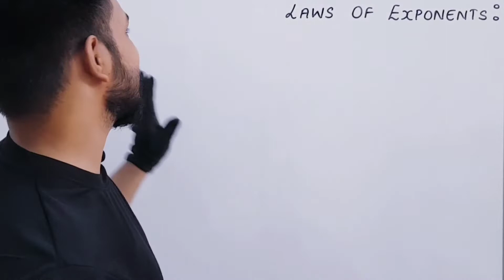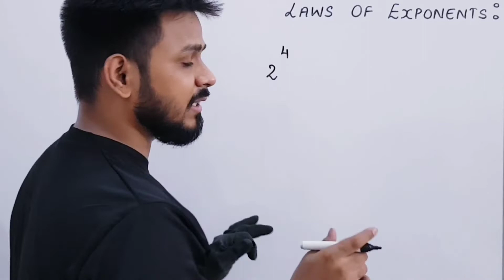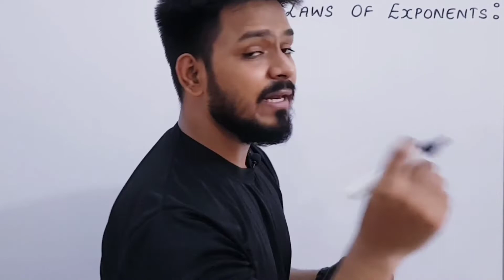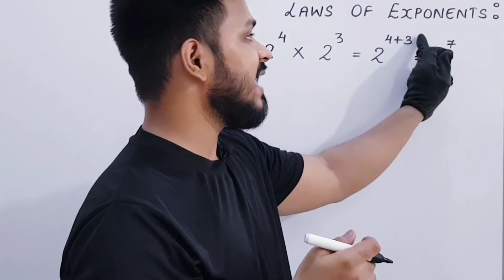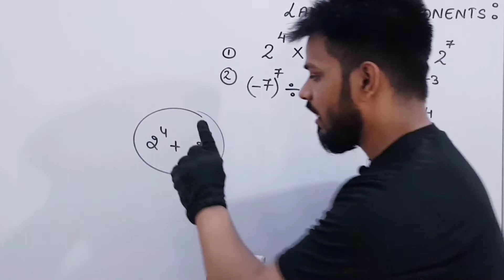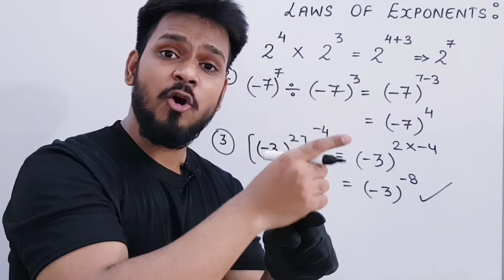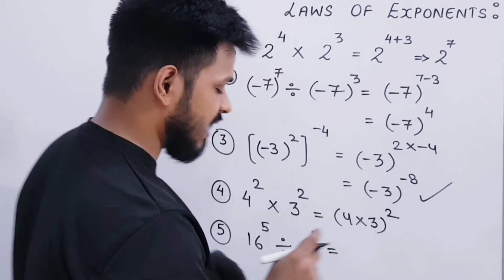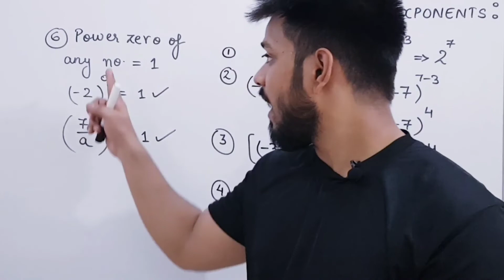Class 9 || Ex. 1.6 CONCEPTS || LAWS OF EXPONENTS || Number System - NCERT || Easy Maths | By Zee Sir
🚨 Class --: 9 (CBSE)
🚨 Exercise --: 1.6 [CONCEPTS]
🚨 Book --: NCERT
🚨 Concept Discussed --:  LAWS OF EXPONENTS